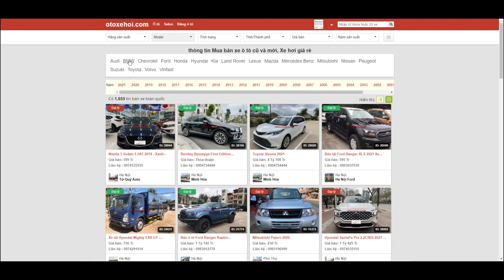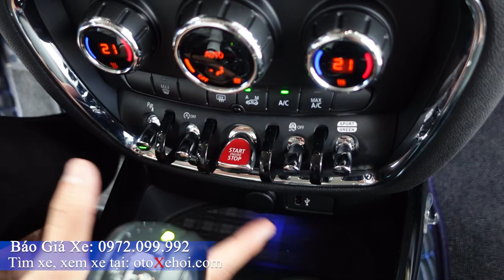Siêu phẩm Mini Cooper bản Clubman sx 2018 xe ô tô cũ cực mới